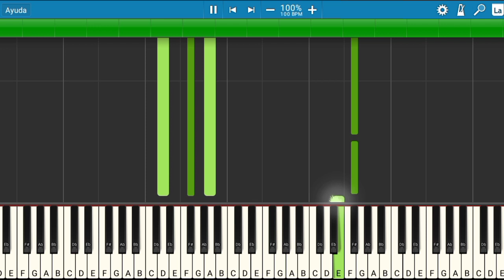Himno de la UEFA Champions League | Piano Tutorial | Midi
Les presento el tutorial de cómo tocar la canción Himno de la UEFA Champions League.